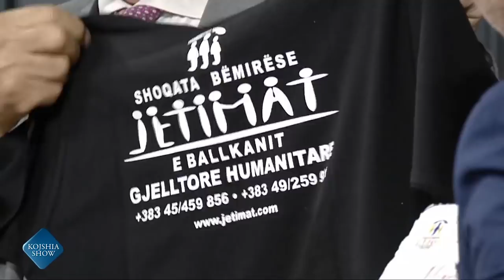Kojshia Show - 152 Behgjet Pacolli & Halil Kastrati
Kojshia Show me Moderator Sadri Imeri RTV-21